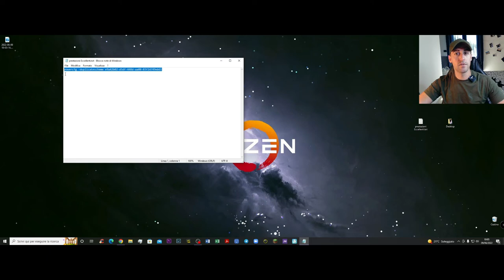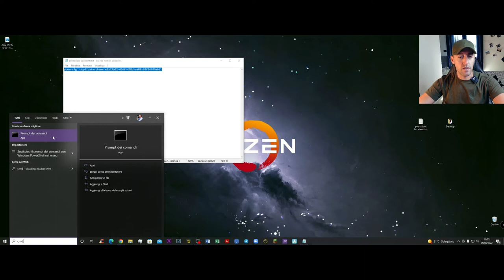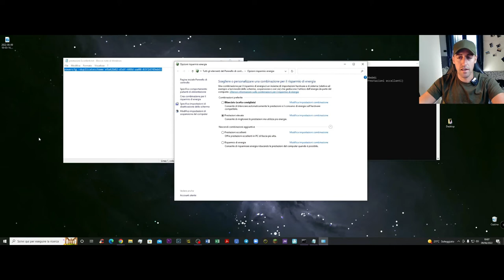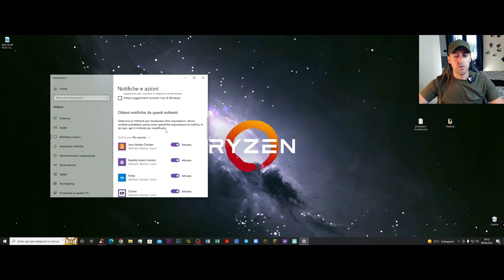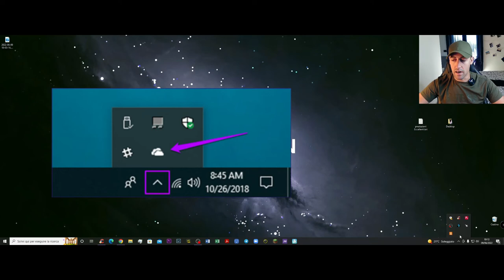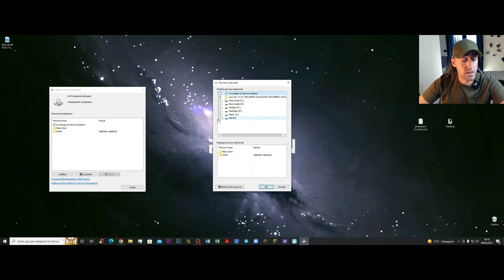I Migliori 10 Trucchi per velocizzare il PC! I Parte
In questa prima parte vedremo come è possibile con dei semplici trucchetti, velocizzare il proprio Computer senza dover spendere soldi per comprarne un altro.

INOLTRE ...

Link AMICI DEL TUBO :
@l'uomo di casa
@Daniel Faw